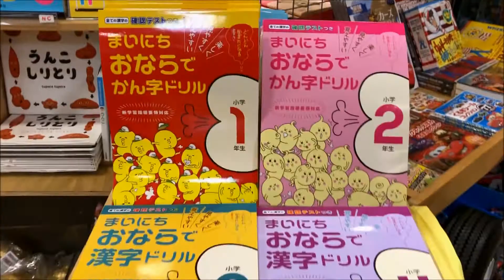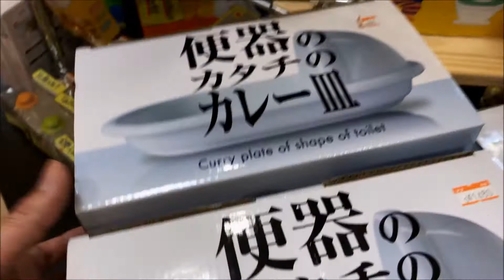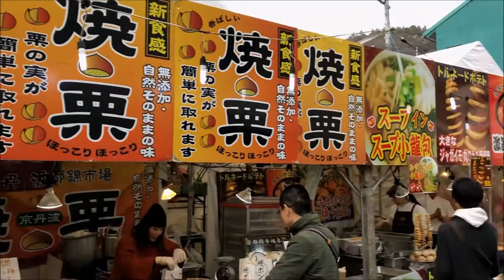Unique Poop Goods in Japan うんこグッズ poo shit shaped toys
Amazing Japan poop products unique funny strange weird toys
japanese shop dump crap shit shaped products
うんこグッズ　うんち